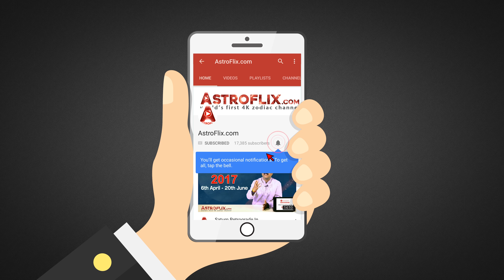Mithun Rashifal August 2017 (मिथुन राशिफल अगस्त २०१७) | Gemini Horoscope August 2017 in Hindi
Watch this Video to find out what will be the Horoscope for the people of Gemini (Mithun) Zodiac Sign (Moon Sign) for the Month of August 2017 in Hindi by Ganeshaspeaks.com Presented by our renowned Astrologer Mr. Dharmesh Joshi